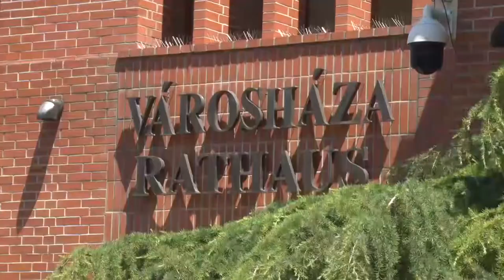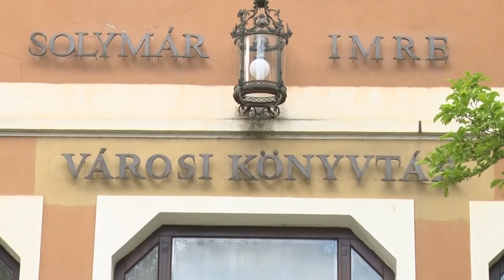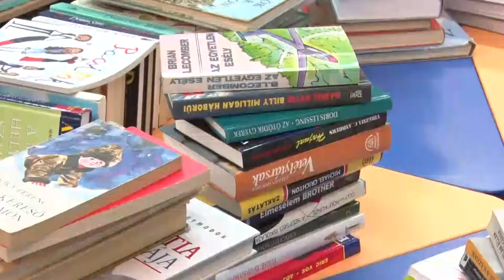Bonyhádi Napló - magazin 20220930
Az energiaárának jelentős emelkedése miatt fontos döntéseket hoztak Bonyhádon
Anyatejes táplálás világnapja
Jubileumra készülnek a felvidékiek és a németek - Bonyhád